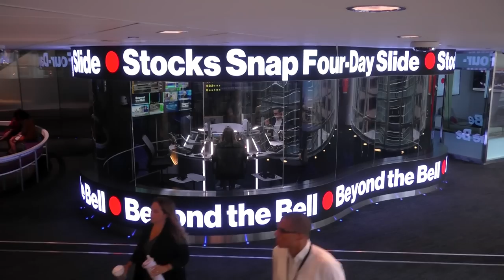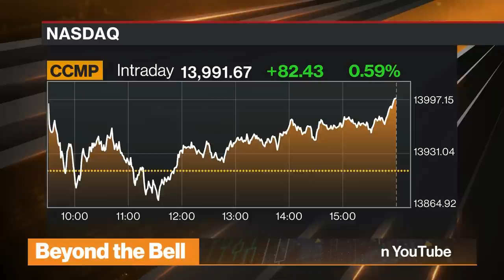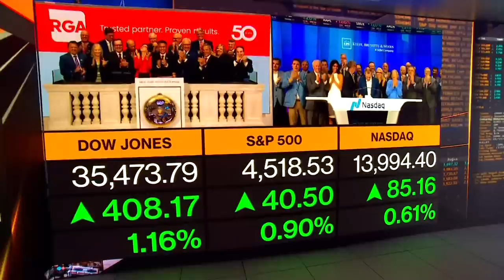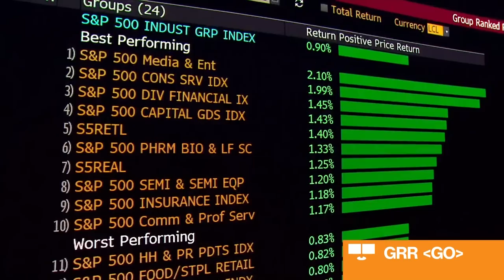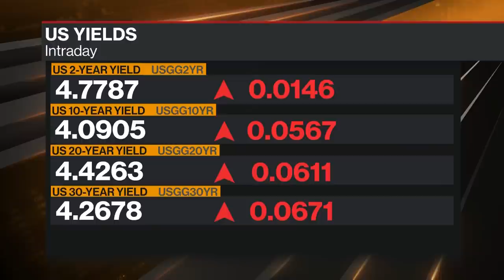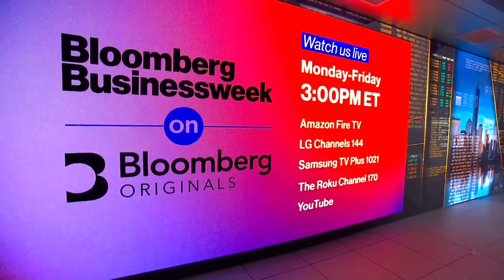Info Tech Biggest Laggard on Day - Beyond the Bell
Comprehensive cross-platform coverage of the U.S. market close on Bloomberg Television, Bloomberg Radio, and YouTube with Romaine Bostick, Scarlet Fu, Jess Menton and Tim Stenovec.